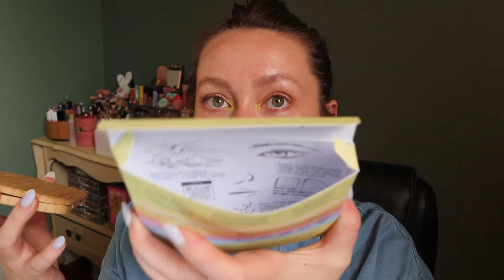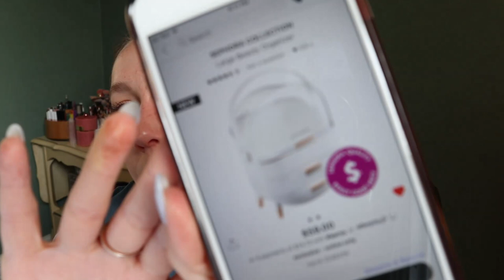SEPHORA SAVINGS EVENT HAUL: Restocks, Recs + Some New (To Me) Brands! | Carly Rose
Hey guys! Here's my VIB SALE HAUL. I think I did pretty good this time and didn't SPLURGE as much as I have in the past :p Did you guys pick up anything this time around??

Sol de Janeiro Brazilian Crush Cheirosa '40 Bom Dia Hair & Body Fragrance Mist
Rare Beauty by Selena Gomez Soft Pinch Tinted Lip Oil in Joy
HUDA BEAUTY GLOWISH Bright Light Hydrating Sheer Concealer in 03 Light
Too Faced Killer Liner 36 Hour Waterproof Gel Eyeliner in Killer Pink